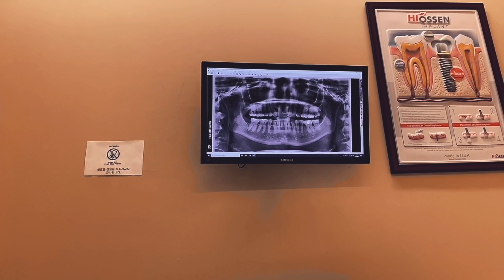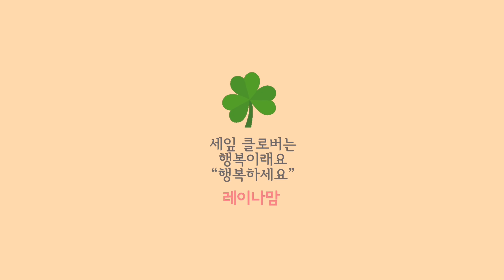외출준비, 치과 사랑니뽑고, 롯지 팬 언박싱, 무쇠팬 시즈닝, 첫 요리 Lodge Cast Iron Skillet | Cast Iron Seasoning 미국일상 브이로그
몇달 전까지 멀쩡하던 이가
스켈링도 꼬박꼬박 해서 깨끗했는데
몇달만에 망가져 버렸어요
치석이 몇달만에 많이 생기고 충치까지..
이는 관리를 잘해도
스트레스나 여러 요인으로도
망가지는듯 해요
이제 정말 이 관리를 잘 해야 겠습니다

Lodge 8 Inch Cast Iron Skillet $9.88
Lodge Cast Iron Griddle
With Easy-Grip Handle, 10.5 Inch $14.88
Cast Iron Seasoning & Cleaning Oil